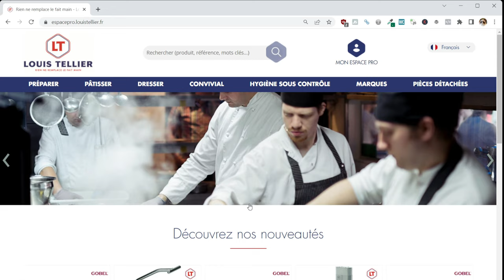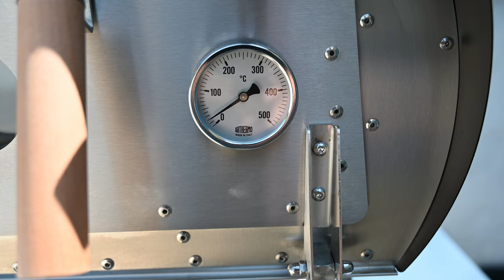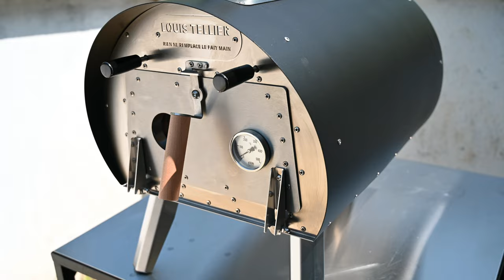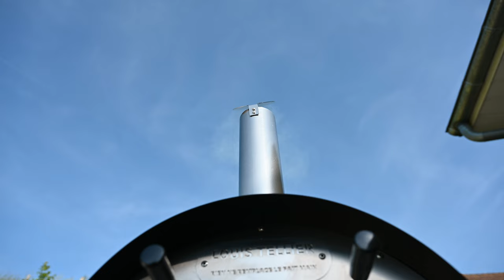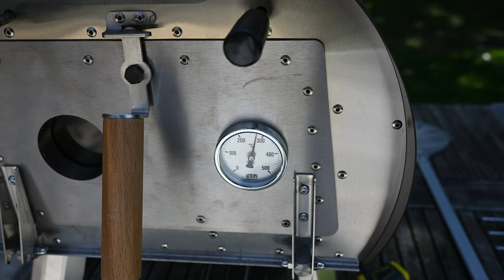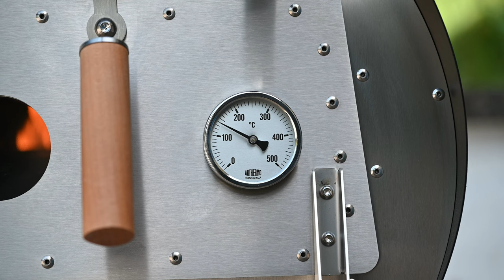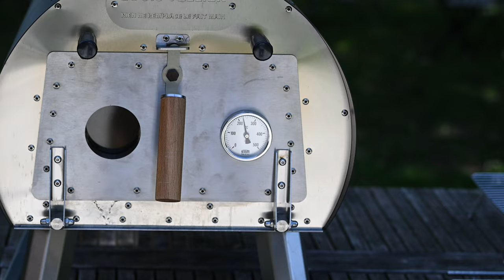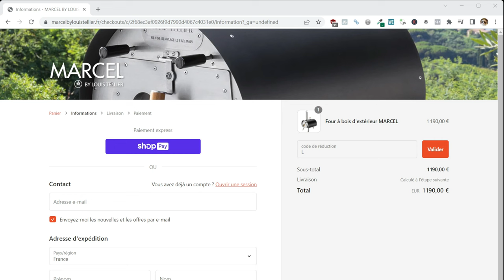MARCEL par LOUIS TELLIER : Le four à bois qui va super bien !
Dans cette vidéo je test le four à pizza à bois Marcel de chez Louis Tellier et je donne mon avis. Pizza Napolitaine, pain, légume, viande, rien ne lui fait peur !

Sommaire de la vidéo :
0:00 Introduction
0:32 Caractéristiques techniques principales du Marcel par Louis Tellier
3:05 Allumage du four et cuisson des pizzas napolitaines
5:10 Pizzas napolitaines de la première session
6:05 Seconde session de pizzas napolitaines
6:40 Résultats obtenus
7:38 Faire du pain avec le Marcel
11:17 Faire de la viande avec le Marcel
13:34 Inconvénients du four
14:52 Avantages du four
17:00 Prix et bon de réduction de 15%